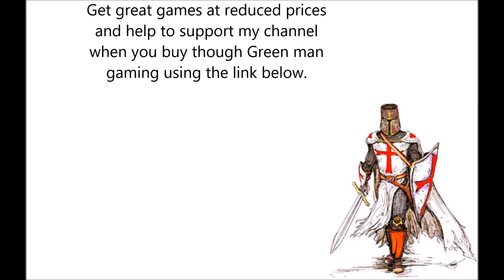XCOM 2 Legend Long War 2 A2 - Part 12 Swamp Fall (Concealment Ambush)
Title track Through The Lens  by
Andy G. Cohen
m/releases

Game Description